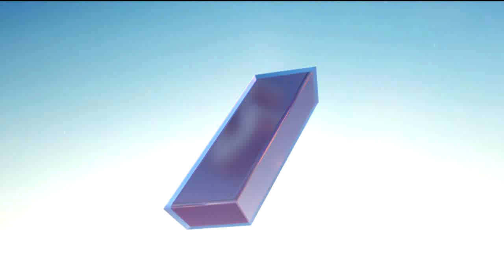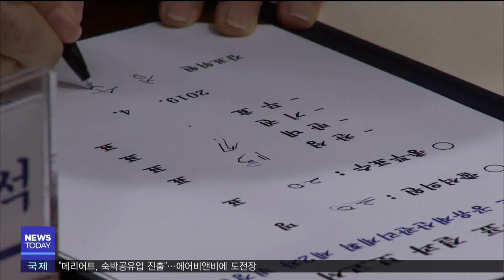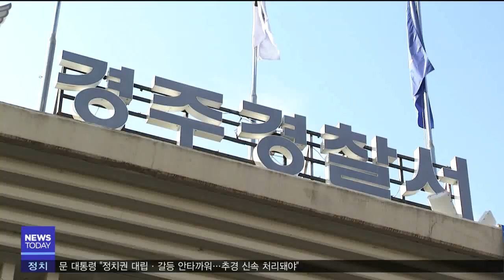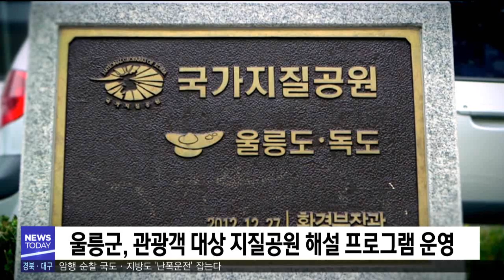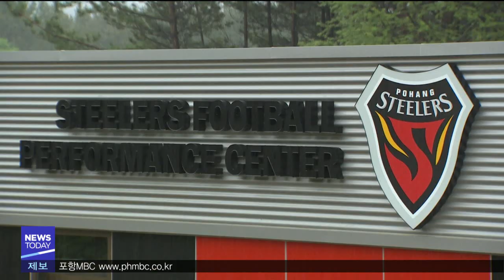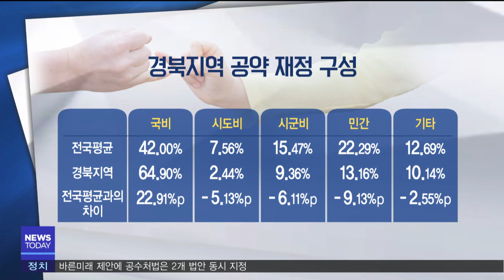2019년 04월 30일 뉴스투데이[포항MBC뉴스]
1.투데이날씨-안수진
2.경주경찰서 이전 확정‥상인 반발 커져-임재국
3.국회 파행‥포항 지진 특별법 정쟁에 희생
4."포항 지진‥엄정한 감사원 감사 기대한다"
5.암행순찰 국도·지방도 '난폭운전' 잡는다-최보규
6.경북도의회, 도의원 국외출장 심사 강화
7.영남권 수장고 다음달 개관
8.염소 농장 공격한 개 무리...속수무책-박재형
9.포항 그린웨이 도시 숲 걷기대회
10.울릉군, 관광객 지질공원 해설 프로그램 운영
11.스틸러스, 국내 첫 풋볼퍼포먼스센터 준공-박상완
12.울진군의회 임시회 개회‥다음달 13일까지
13.경주 안강에 '고령자 복지주택' 공모사업 선정
14.매니페스토 공약 실천계획, '안동·청송' 최우수-성낙위
15.외국 인공위성 활용해 해양정보 정확도 높인다
16.투데이날씨-안수진